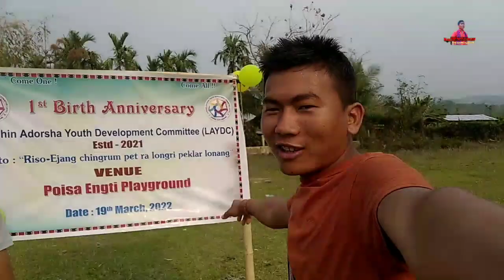( LAYDC ) 1st Birth Anniversary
LADYC Long Live

spicial Thanks : LAYDC